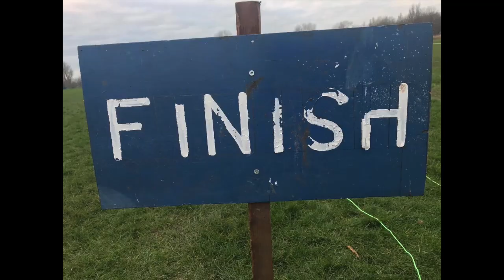Northern Schools Inter Counties XC Championships 2022: Junior Boys Y8/9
The 2022 Northern Schools Inter Counties XC Championships took place at Stewart Park, Middlesborough.

Race 5: the Junior Boys had one straight & one loop lap of 4 km.